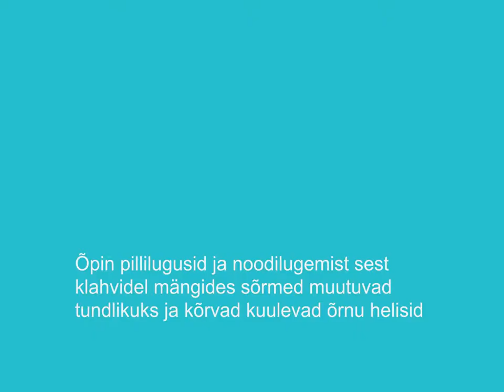Mängin pilli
Буду признательна, если при использовании моих проектов в своих работах вы укажете моё авторство и дадите ссылку на канал.